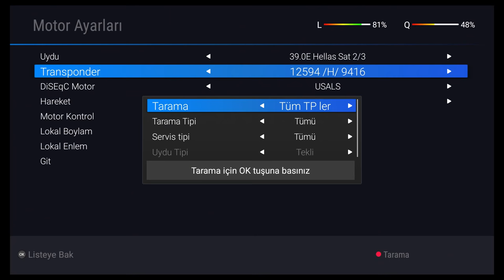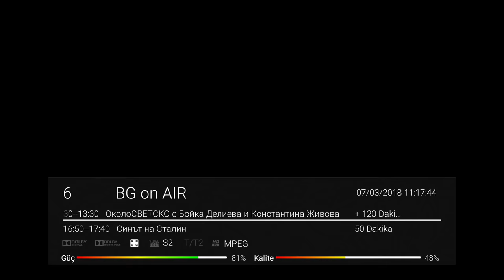Atlanta 4K CI Hellas Sat 39E 12593 H 9416 Multistream Test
Atlanta 4K CI cihazında Hellas Sat 39E uydusunda bulunan multistream destekli tp testi